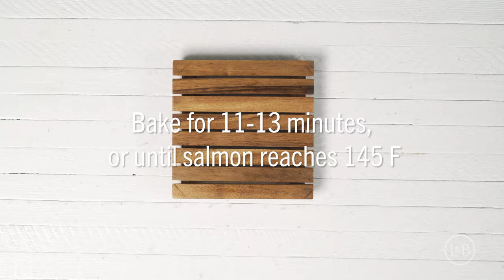Sheet-Pan Salmon & Brussels Sprouts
Save this recipe for later: LandB.mn/SalmonBrusselsSprouts